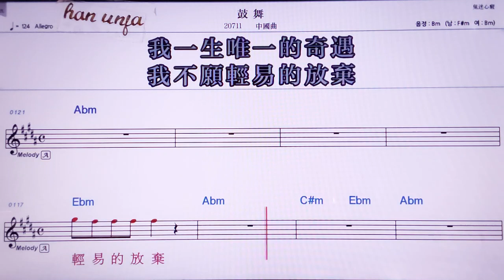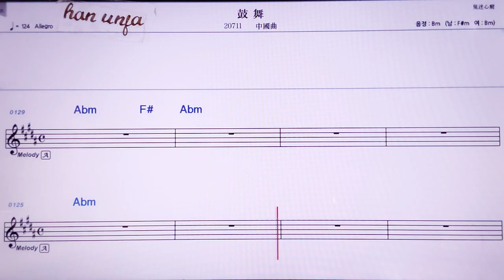💖구우/중국곡 👍MR,노래방, 악보, 코드,Karaoke With Sheet Music